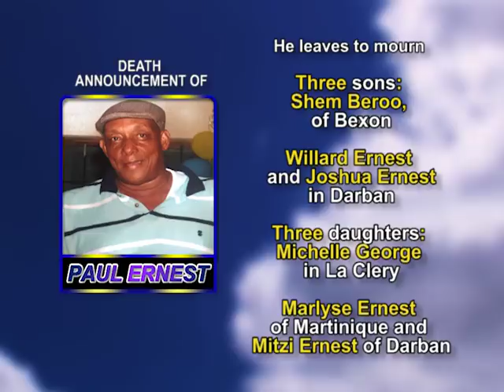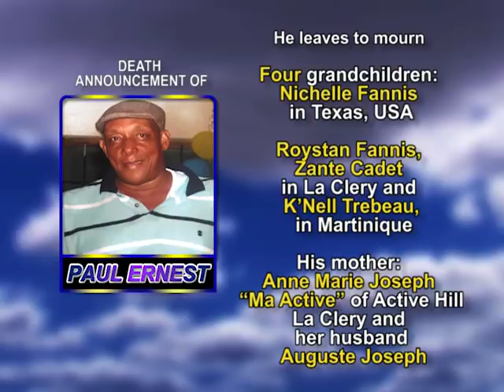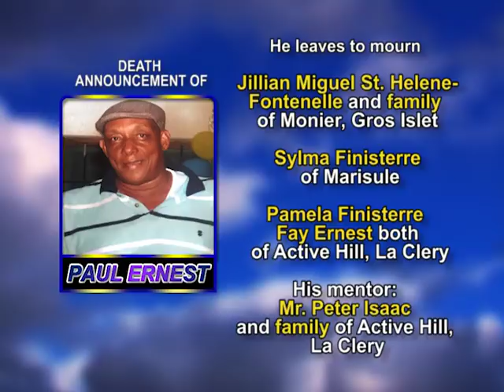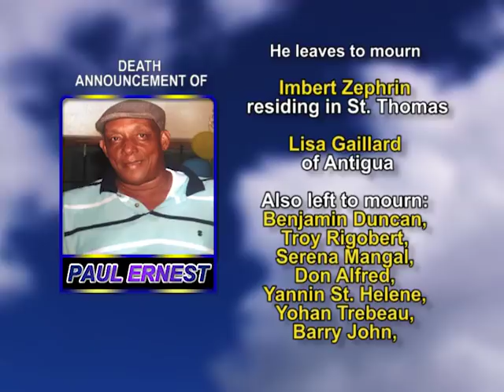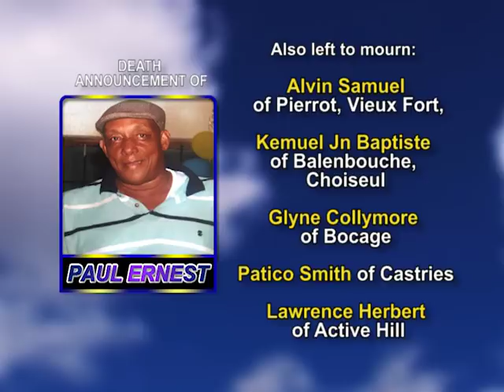Paul Ernest long